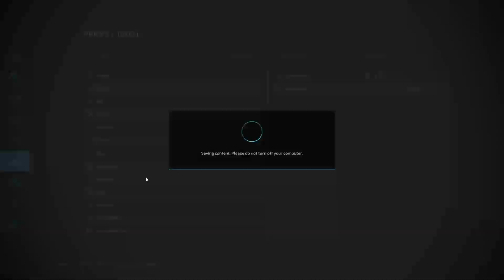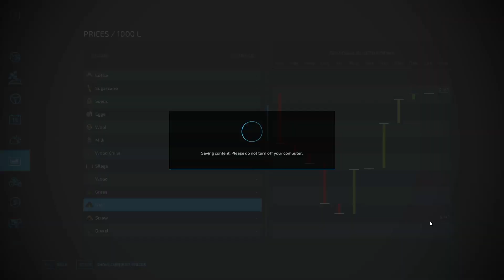Big Bertha Arrives! |No Mans Land| Farming Simulator 22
In this week's episode, Big Bertha Arrives !

Hey, I'm Rossie Welcome to the channel! Over here you can expect to see Gameplay and Officer Break Down videos!!
I try my best to upload twice a week but do to my IRL job its a struggle so make sure to have the notifications turned on to stay up to date on when I post content
and go live!

Farming Simulator 22 Equipment | Big Bertha | No Mans Land | Farming Simulator 2023

🌟Thanks for visiting this channel👍 Have a nice day!!